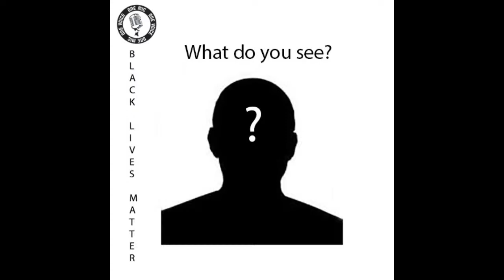Dr. Janja Lalich - Trump's Political Cult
Join  as I discuss the political cult of Donald Trump with Dr. Janja Lalich.  Dr. Lalich is a Sociologist and an expert on Cults. She is the most respected and cited authority on the growing influence of cults in our society.  Dr. Lalich is a prolific author, speaker and researcher. You don't want to miss this episode.